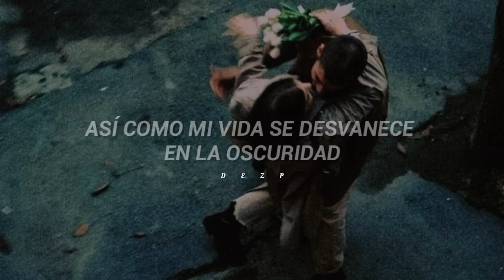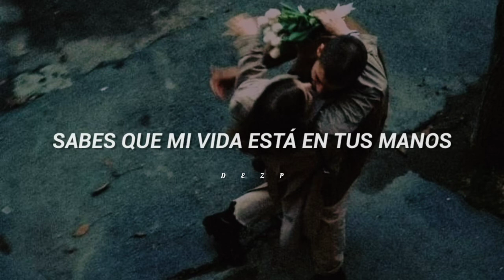Bee Gees // One (letra en español)